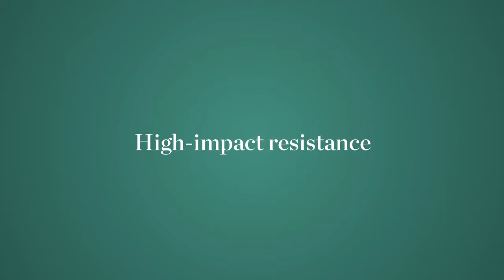Case Mate Tough כיסוי לאייפון 5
חברת S&T היבואן הרשמי של חברת קייס מייט, אנדוראיד קייס המשווק הרשמי בישראל מטעם היבואן שם תוכלו להשיג את כל הכיסויים לאייפון 5 | אביזרים לאייפון 5 | כיסוי לאייפון 5 | נרתיק לאייפון 5 ועוד... להזמנות חייגו 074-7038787